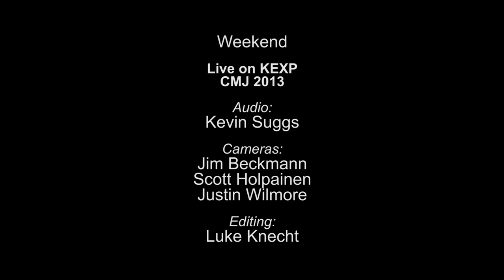Weekend - Mirror (Live on KEXP)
presents Weekend performing "Mirror" live from Judson Memorial Church during CMJ 2013. Recorded October 16, 2013.

Audio Engineer: Kevin Suggs
Cameras: Jim Beckmann, Scott Holpainen & Justin Wilmore
Editor: Luke Knecht